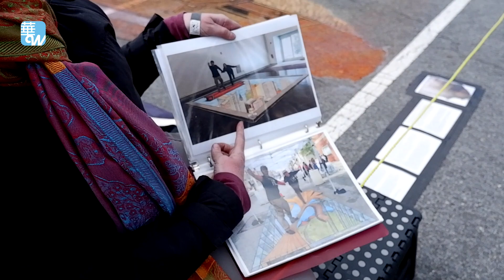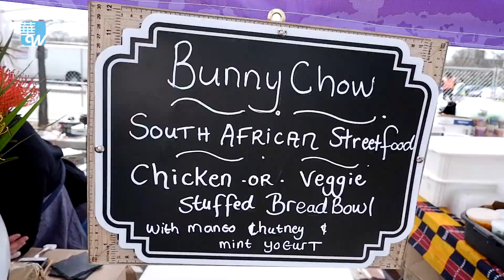流口水！世界美食大集結！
時間：美國東部時間2018年5月5日凌晨12點（北京時間5月5日上午12點）

主持人：得怡 ／ 蔣洋洋

上兩集 --